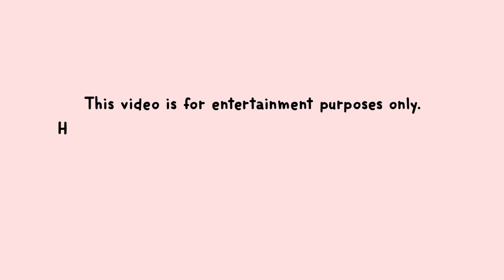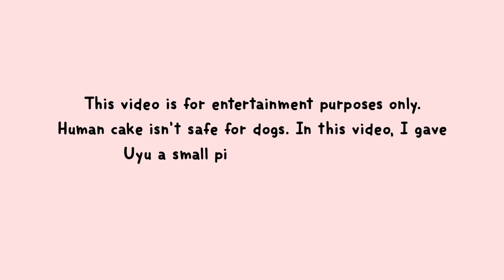Dog cake VS Human Cake 🍰 | DOG FOOD Review | MUKBANG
It was Uyu's birthday, so I gave him a carrot chicken cake, which is safe for dogs. I decided to make a video to try out which ingredients he preferred. After that, I only gave him dog cake. ❌ DO NOT FEED YOUR DOGS GRANULATED SUGAR, AND TRY TO AVOID SWEETS !

☁︎ 𝗠𝗬 𝗣𝗥𝗢𝗙𝗜𝗟𝗘
Name: Uyu (you can call me "U")
Type: Pomeranian
Sex: Male

♡𝗟𝗘𝗧'𝗦 𝗦𝗡𝗜𝗙𝗙 𝗢𝗨𝗧♡